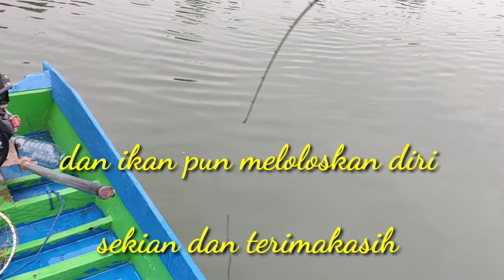TERJADI LAGI ‼️ SEMUA INDUK TOMAN INI BERLOMBA MENYAMBAR UMPAN || TAPI APA MAU DIKATA ⁉️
Ketemu lagi mas bro, video kali ini masih dengan casting toman giring anaknya di spot danau tandarayan.

Seperti video yang sebelumnya pernah saya upload, dan terdapat beberapa strike tapi apa mau dikata rezeki berkata lain massehhh semua target berhasil meloloskan diri atau mocel alias boncos😂

Dan kali ini terjadi lagi mas bro, sungguh melemahkan mental abang massseehhh🤣🤣

Sebenarnya masih ada beberapa video yang seperti ini, tapi masih belum sempat saya edit dan mungkin sedikit ini dulu semoga bisa menghibur mas bro semua..

Saya ucapkan banyak terimakasih buat yang terus mendukung channel ini, dan yang belum bergabung jika kalian suka video ini tekan tombol like, subscribe dan tekan tombol locengnya agar tak ketinggalan video terbaru dari saya serta di share ya
mas bro😀🙏

Salam strike, salam lestari, salam mancing mania mantap